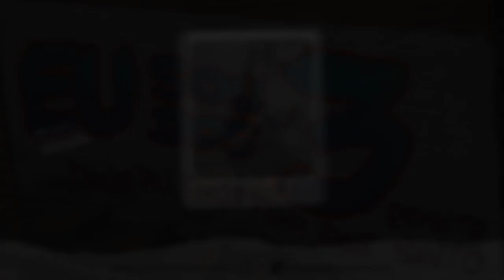PROIBICAST 001 DAS COMUNIDADES DE CAMPOS / MC'S FLAMENGO DO LIMÃO, DENTINHO DA CORÉIA, NEGUEBA SBG